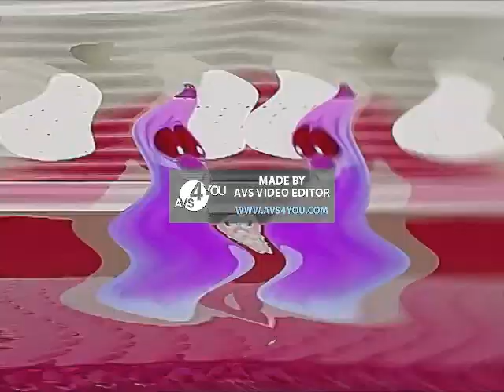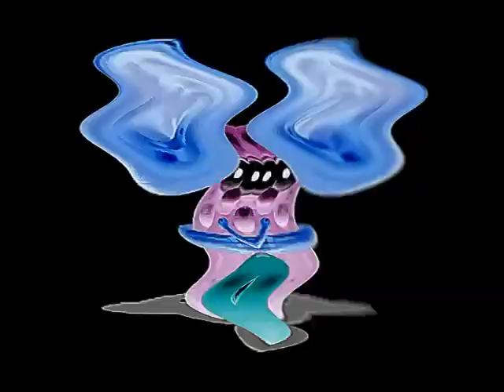VeggieTales Theme Song in Patch93 Youtube's G Major